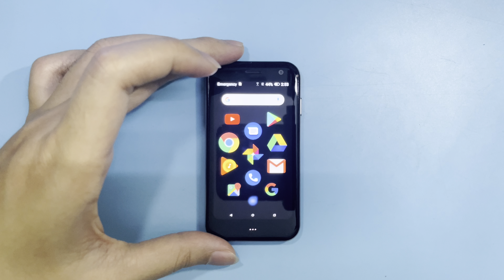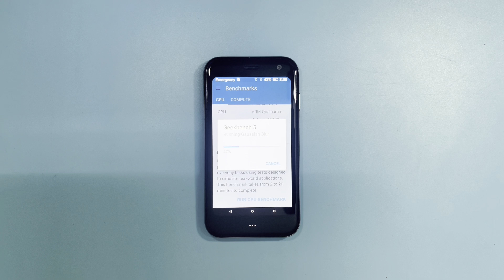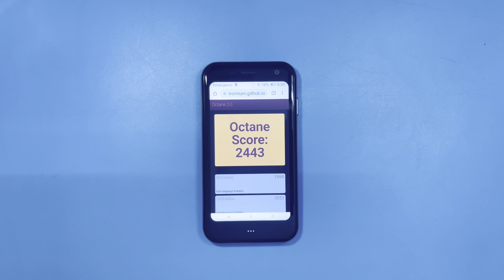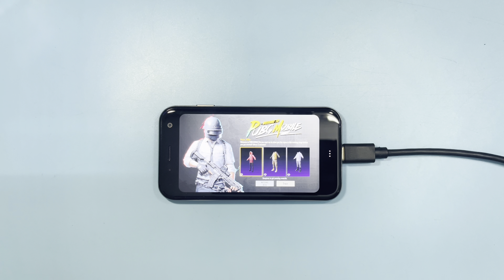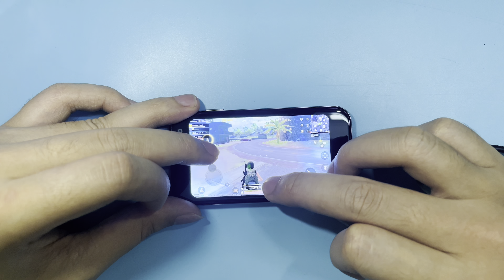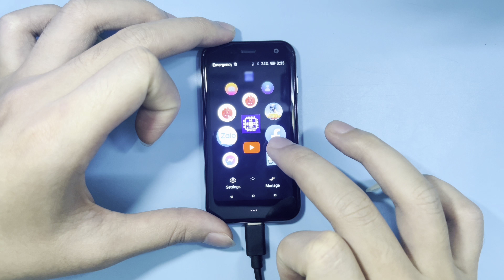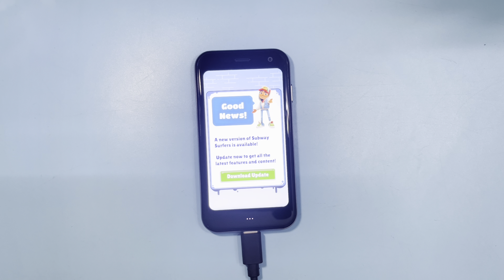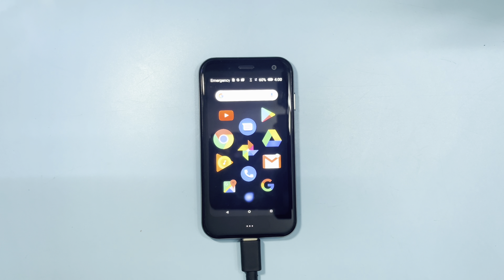Palm Phone PVG100 - Review Speed Test, Benchmark, Gaming Test!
Qualcomm Snapdragon 435 Octa-core
GPU Adreno 505
32GB 3GB RAM
Phone help, phone service please contact telegram @bluetvv